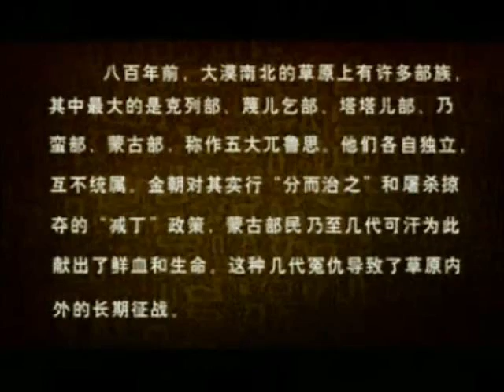Genghis khan (Mongol Revenge upon Tatars )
800 лет назад монгольская степь была заселена множеством племен, самыми крупными из которых были кераиты, меркиты, татары, найманы, монголы. Эти пять крупных племен были независимыми и не подчинялись друг другу. Династия Цзинь в отношении них осуществляла политику «разделяй и властвуй», проводила разбойные набеги, сокращая население этих племен. Эта вражда привела к длительным войнам как на территории монгольской степи, так и за ее пределами, в ходе которых многие монгольские племена и их ханы пролили свою кровь и лишились жизни.